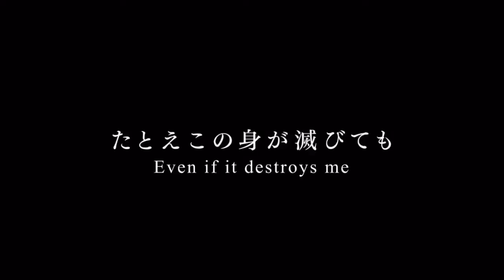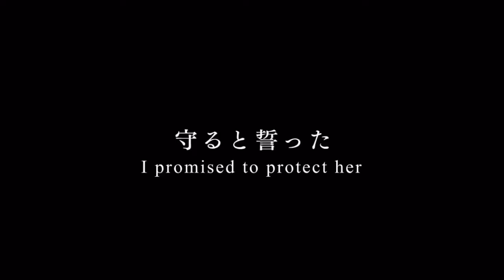Somali and the Forest Spirit trailer English Sub